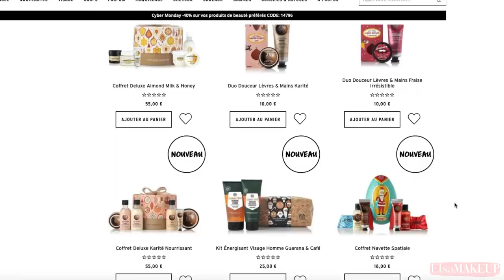♡ IDEES CADEAUX de 6€ à 200€ + BIG GIVEAWAY🎁!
✔ Produits mentionnés
✔ CODE* "ELSA15": -15% sur tout le site jusqu'au 25/12 inclus
• HP Sprocket : Polaroid Instax mini - Fujifilm :
• Lisseuse Kindle Paperwhite - Amazon

✔ Conditions concours :
- Me dire en commentaire vos 3 cadeaux de rêve + ajouter votre compte @ Instagram ou Twitter/FB (pour contacter la gagnante)
- Etre abonné à ma chaîne YouTube + Liker la vidéo
- Ouvert à l'international jusqu'au 11/12

♡ Ce que je porte :
Pull : Nasty Gal
Boucles : Swarovski
Barettes : Zara
Bagues : Zag / Accessories
Gloss : Kylie Cosmetics

✔ Livre "Mes Secrets" : Amazon